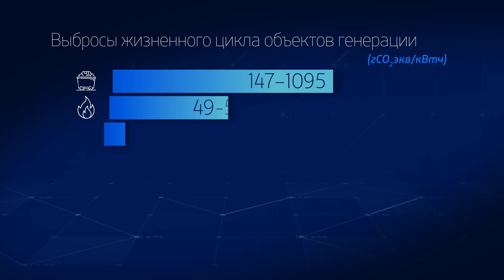Строящийся в Северске первый в мире коммерческий малый быстрый реактор БРЕСТ-ОД-300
Источник: Россия 24